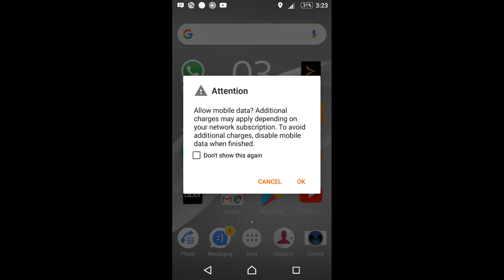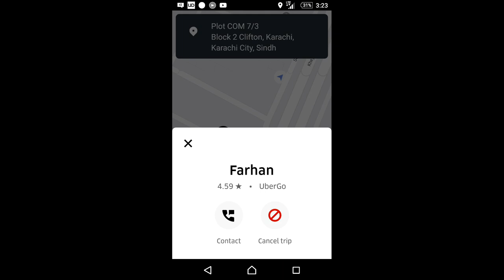Uber driver app hack